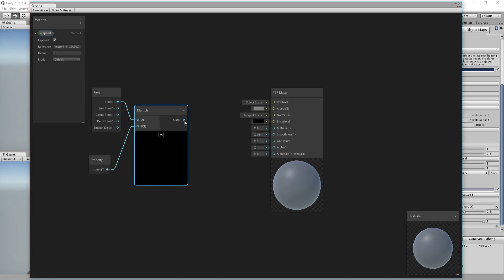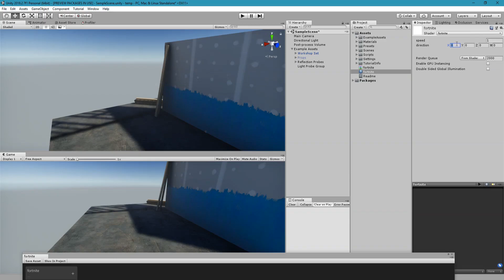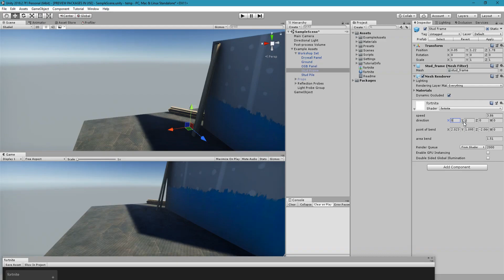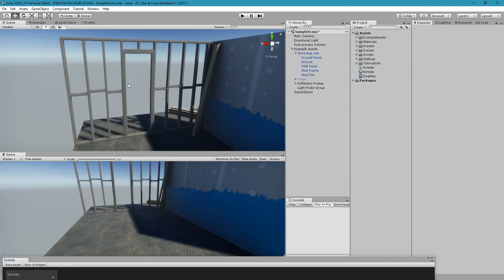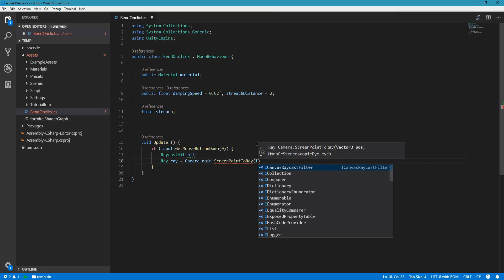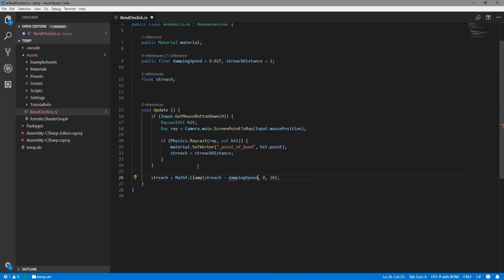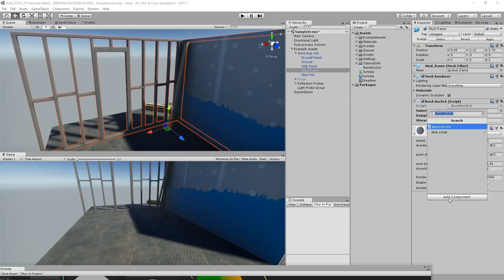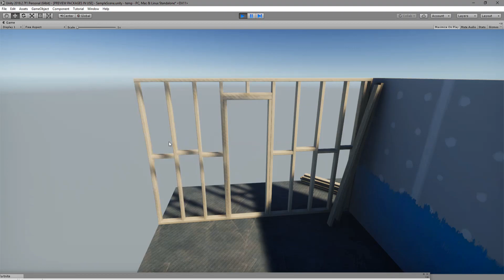Fortnite Effect in Unity Shader Graph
This is a tutorial video on making the mesh bend effect similar to the one in Fortnite

Checkout my assets for more Tuts!

                            Popular Links

                               Free Stuff

                                Games and Demos